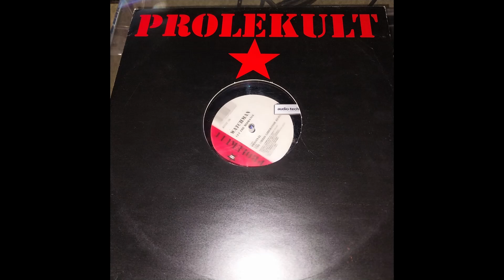Watchman - Cut The Midrange (Original)